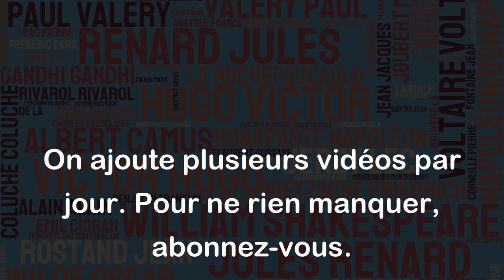La Parole est souvent aiguisée pas les lèvres. - Xavier Forneret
Cette citation signifie que les mots et les discours que nous prononçons peuvent être néfastes et malveillants s'ils ne sont pas réfléchis et choisis avec soin. Les lèvres sont l'outil physique qui permet de produire notre parole, mais c'est notre esprit qui décide quoi dire. Ainsi, nous devons être prudent dans nos paroles pour éviter de blesser les autres. Cette citation peut être interprétée comme un rappel à la réflexion et à la prudence dans notre communication verbale.